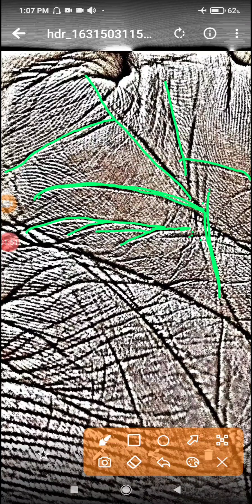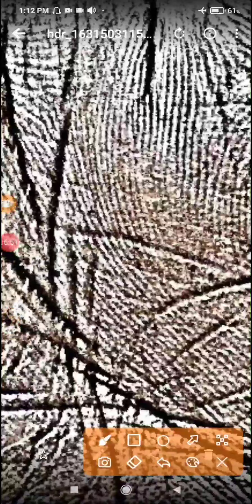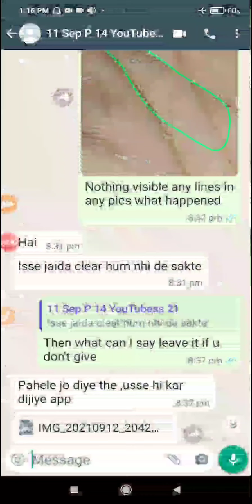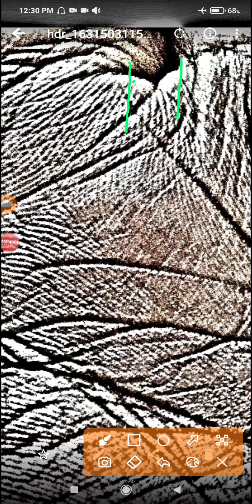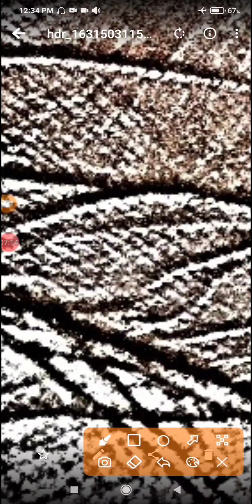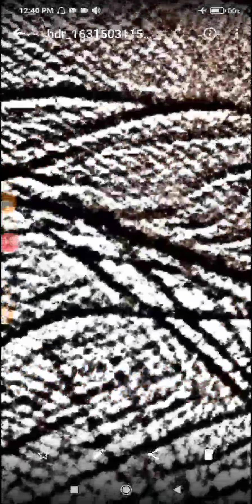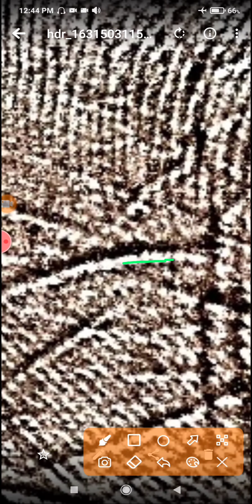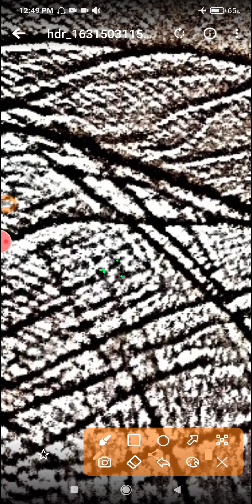FIRST TEACHING VIDEO THEN HER HAND ANALYSIS